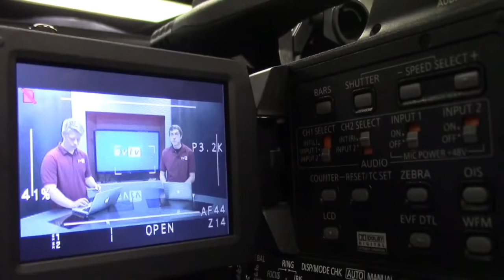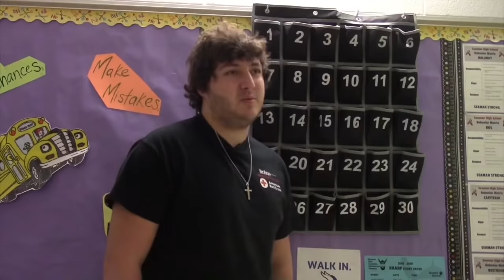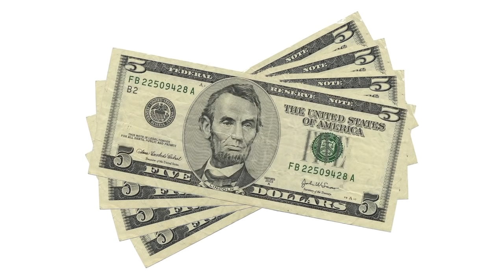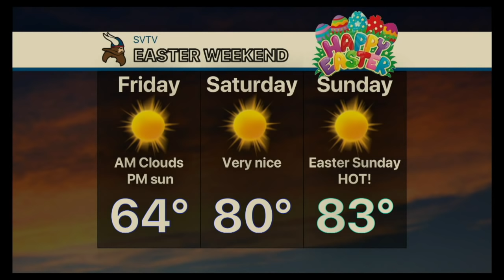4-19-19 SVTV Daily Show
Stories: Mrs. Halpin Leaving, Show Choir Auditions
Anchors: Morgan and Aaron
Graphics: Jacob
Director: Augie
Weather: Ryan